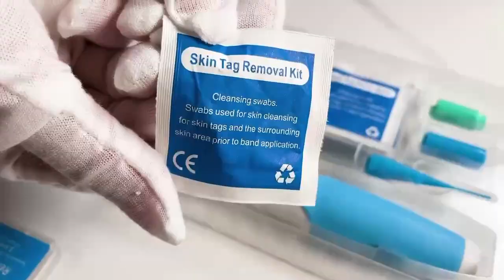Sefudun Skin Tag Remover Kit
This is an easy to use skin tag remover kit. For two sizes of moles/tags/warts. In South Africa we call it Vratjies. This product is a simple way to put a small micro elastic around the tag/wart/mole, which stops the blood circulation to the skin tag, which in turn causes it to fall off in a few days. Generally the skin tag fall off within 4 days but could be longer dependent on the size of the skin tag and the elastic size used.

Features
- has two sized tips
- has two sizes of elastics
- includes swabs